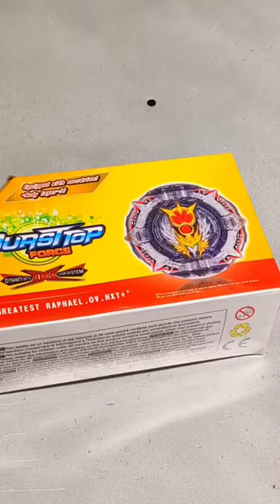Unboxing Greatest Raphael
‎@Drago Galaxy  ‎@BeybladeGeeks  ‎@Beyblade Official - Metal Series  ‎@Beylegacy @彼得豬 Peter Pig  @Cartoon Power Up  @G1 filmakers
‎@Pocket Toon  ‎@unicornoxtreme GT  ‎@Village Cooking Channel ‎@タカラトミー TAKARATOMY  ‎@Unbox Therapy  ‎@UNBOX BURRITO @ATimeToMake mrpv ‎@LamarBlades  ‎@Keyblade  ‎@Galaxy Bladers  ‎@Anonymous Blader Hindi  @Eddiehh Beyblade   @OFICINA DE BEYS   @Beyond Wrestling @IB by sunil @LamarBlades  @NickandCarrie   @zankye